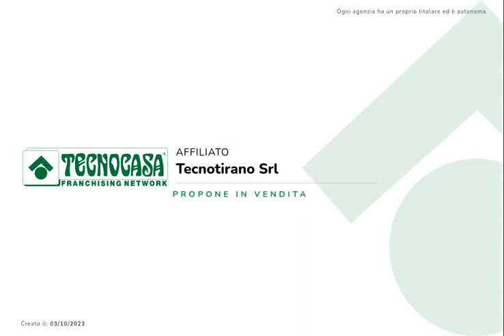MAZZO DI VALTELLINA - CASA SEMINDIPENDENTE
In contesto residenziale tranquillo, proponiamo in vendita casa semindipendente disposta su tre livelli.
A completare la soluzione circa 100 mq di terreno, un box auto e cantine.

Mazzo di Valtellina, Via Parusci